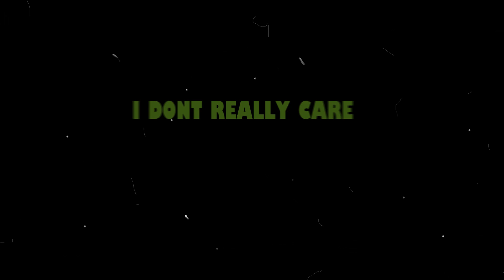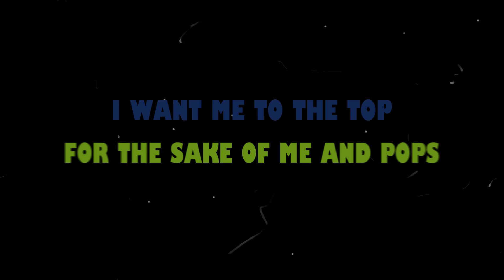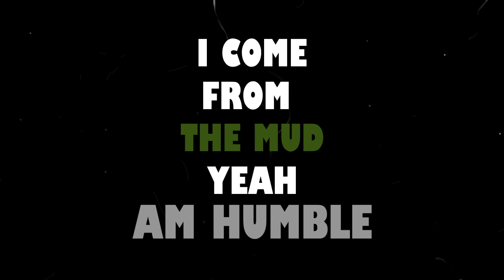Zealoux x Djprodluigi - Ice Tints (Lyrics Video)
Ice Tints

Written: Zealous
Beat: DjProdLuigi
Vocal Editor: KushBeatz

Recording Engineer: KushBeatz
Mixing:KushBeatz
Recorded by: KushBeatz
Mixed by: KushBeatz
Mastered by: KushBeatz

Label: HIGHWAY MUSIC